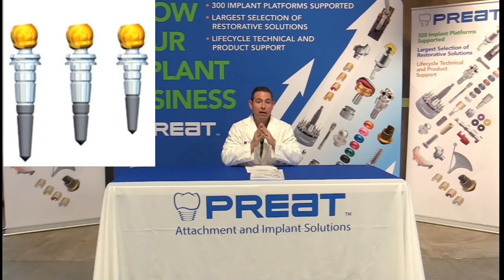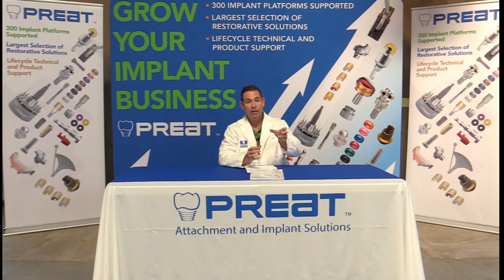Root Supported Overdenture Attachments: Part 2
In this second episode featuring Root Supported Overdenture Attachments, Chris Bormes, President of Preat, reviews the pro's and con's to cast-to post and coping versus direct placement. Considerations discussed in detail include:
• Vertical restorative space requirements
• Flexibility with restorative placement
• Maintenance concerns and more...

PREAT Corporation is proud to offer the widest selection of attachments, implant parts, and PRISM SLM printed implant suprastructures to provide patient-specific solutions. Our extensive product line is only the beginning as PREAT Corporation offers technical resources and expert client support for your most complicated restorative procedures. Featured systems include Locator, Hader, R-Tx, Dolder, O-rings, Clix Ball, Shiner Magnets and U.S.-made implant parts to fit all major systems.

Preat is heavily invested in the success of our dental professional partners (Dental Technicians, Dentists, and Denturists) and therefore want to provide you technical support on YouTube as well! View our videos for troubleshooting tips, product information, and more.